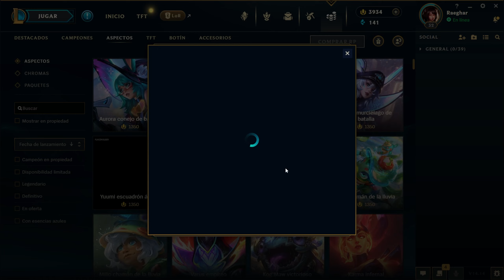Nueva campeona Aurora + 'Aurora conejo de batalla' - Habilidades - Leauge of Legends -Voz en Español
Nueva campeona: Aurora + aspecto 'Aurora conejo de batalla' - Habilidades + skin - Voces en español.

Precio de 'Aurora conejo de batalla': 1350 RP.

- Aurora base, sin aspecto/skin -
00:00-01:00 Comprando la campeona y su skin/aspecto
01:00-01:12 Voz en selección de campeón
01:12-03:04 Movimiento, taunt, bromas/joke, risas y baile.
03:04-03:21 Vuelta a base/Recall
03:21-06:25 Frase cuando encuentras a un enemigo y expositor de habilidades
06:25-06:39 Animación de muerte

- Aspecto/skin 'Aurora conejo de batalla' -
06:39-06:51 Selección de aspecto/skin
06:51-08:09 Movimiento, taunt, bromas/joke, risas y baile.
08:10-08:22 Vuelta a base/Recall
08:22-10:15 Frase cuando encuentras a un enemigo y expositor de habilidades
10:15-10:26 Animación de muerte